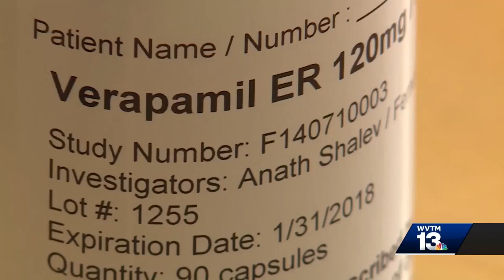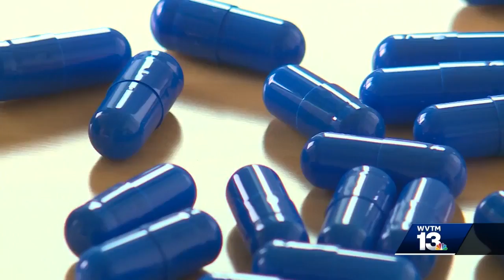'Groundbreaking' diabetes discovery